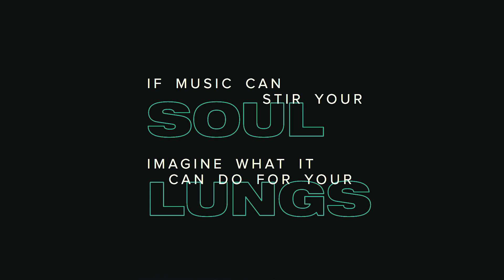CF TECH REVIEW | SICK BEATS Music-Powered Airway Clearance!!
I am extremely excited because today I have a piece of CF tech that none of you will have seen and I guarantee it will blow your mind!!!

If you'd have told me 5 years ago that I would be creating videos about CF Tech, I would not have believed you!

Here's the thing: What if you could clear your lungs with music?!!

Introducing: SICK BEATS, THE WORLD'S FIRST MUSIC-POWERED AIRWAY CLEARANCE VEST FOR CYSTIC FIBROSIS. Where the music that's makes your heat beat faster, could also clear your lungs.

SICK BEATS harnesses deep bass frequencies (40 Hz) proven to loosen mucus as effectively as traditional therapy. The vest's 8 patented and perfectly placed actuators pull these frequencies from music and deliver them deep into the chest as powerful sound waves.

All us CFers have to do, is Let the beat drop!